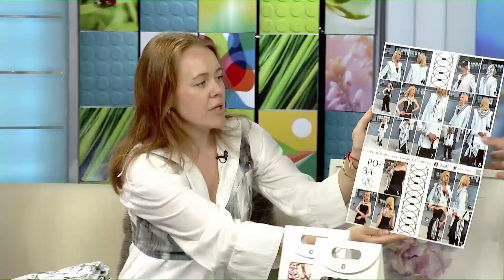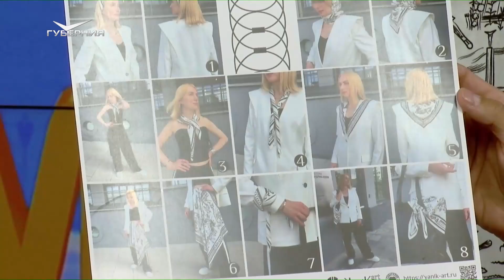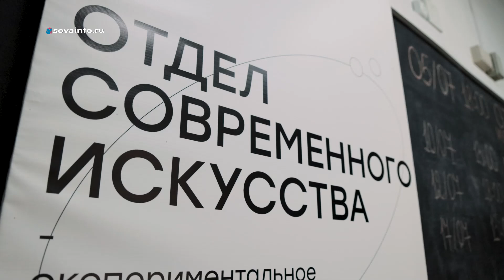День заботы о себе. Утро Губернии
Утренние ведущие размышляют о том, как провести этот день с пользой, и постигают искусство заботы о себе в компании врача, нутрициолога, художника и модели.